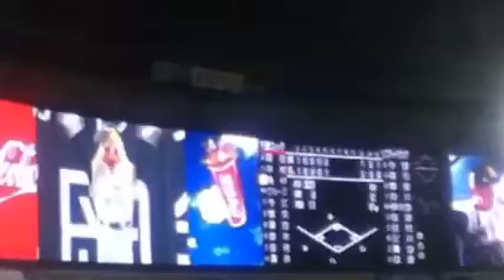ヤフオクドーム ハリーホークのバク転 ヤフオクドーム 2015.5.6